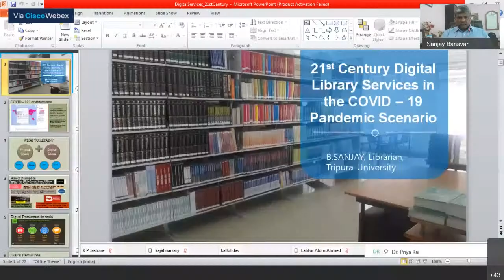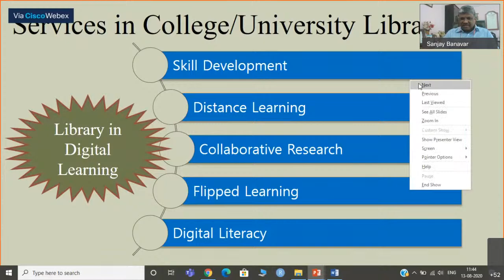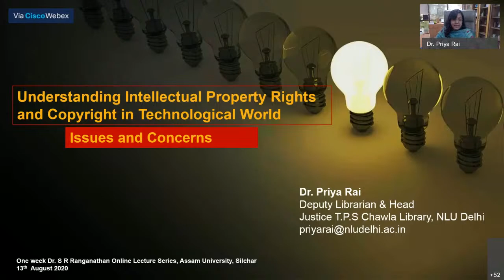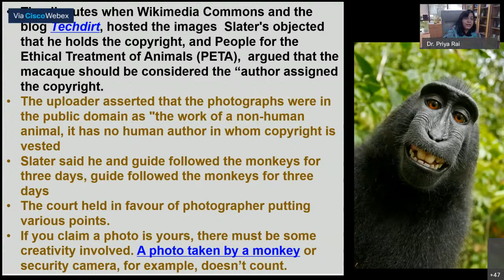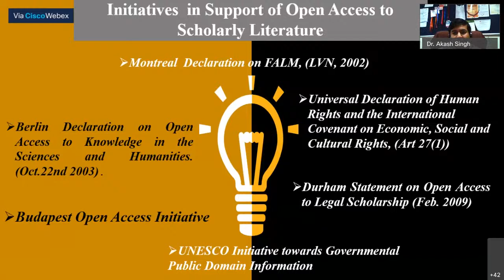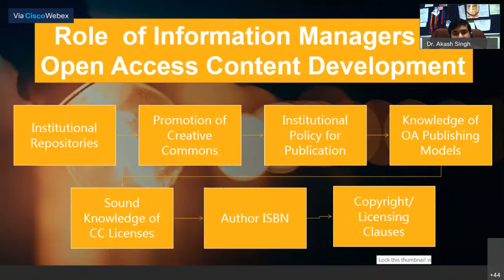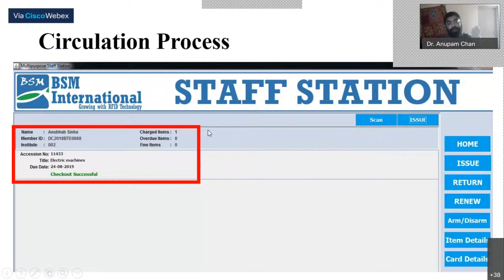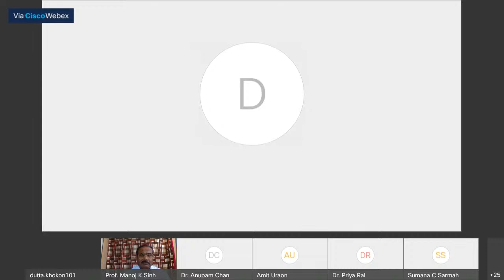Day-6 : Dr. S R Ranganathan Online Lecture Series on Research Methodology and Emerging Technology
This is One Week long Lecture Programme organised by the Department of Library and Information Science and Rabindra Library , Assam University, Silchar from 8-14 August 2020.